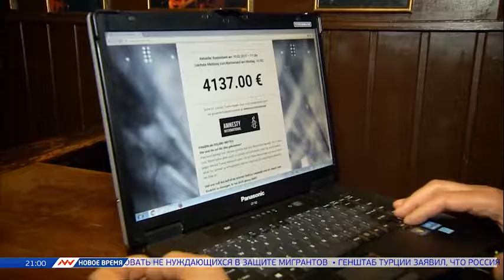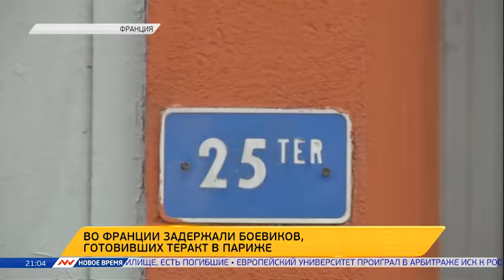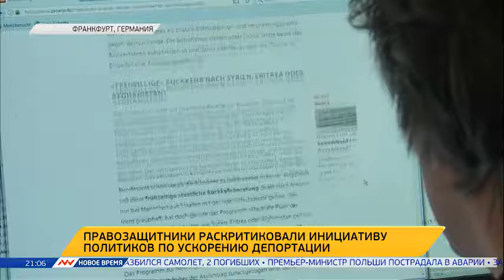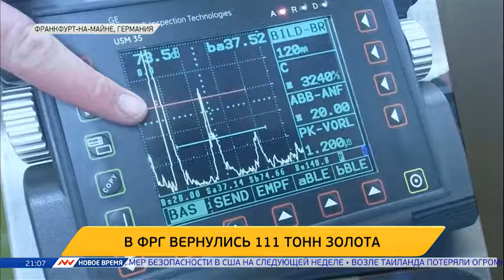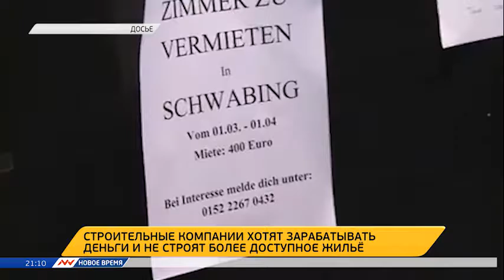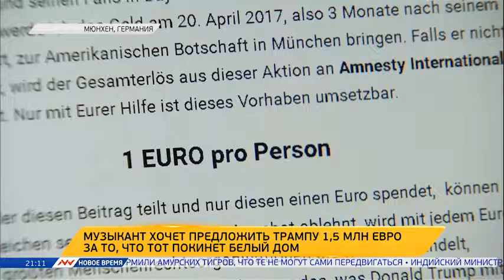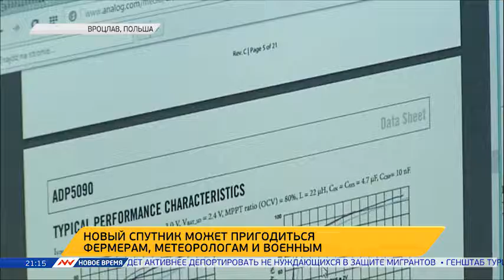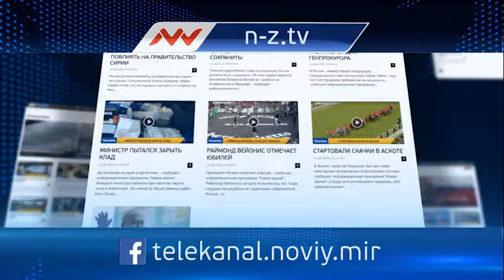Новое время, 10 февраля 2017г, 21:00